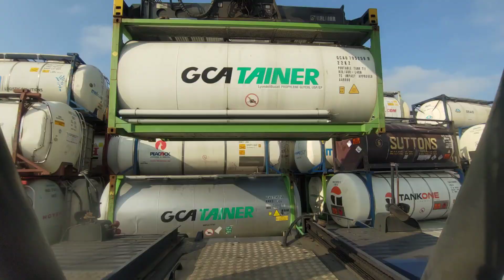Reachstacker driving in Rotterdam